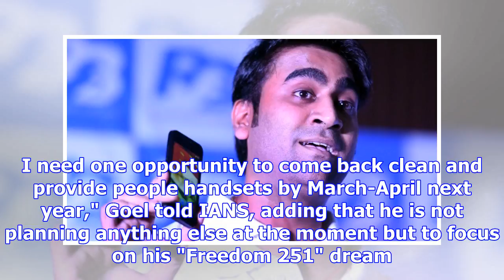Freedom 251 maker resurfaces, still upbeat on delivering handsets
Mohit Goel, the maker of the controversial Freedom 251 smartphone which became the talk of the town ...